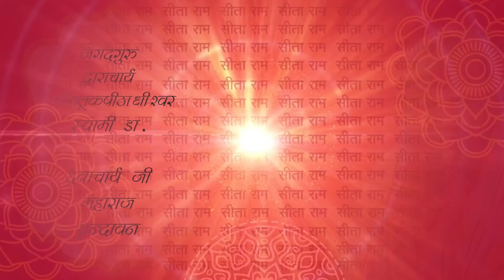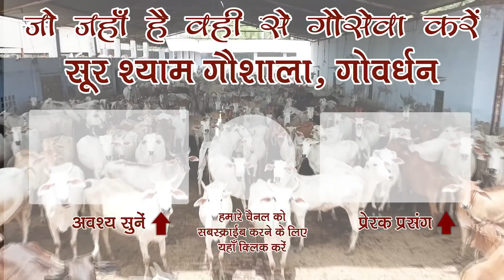यही साधन सर्वोपरि है लेकिन बात ये है कि ये समझ में आये तब !!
In this video maharaj ji is describing one very good aspect of Bhajan Bhakti which is not easy to understand it really needs a very deep concentration and above all it need a very much bhaav on everything in this material world.